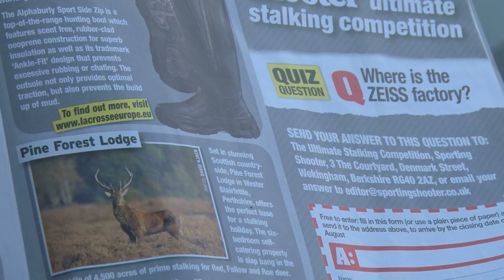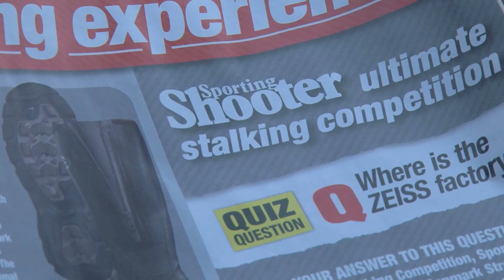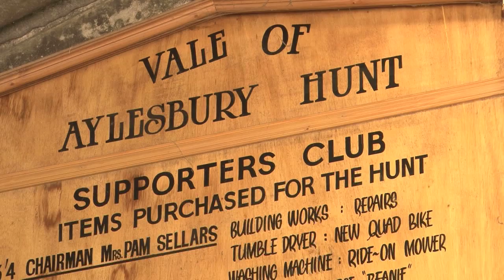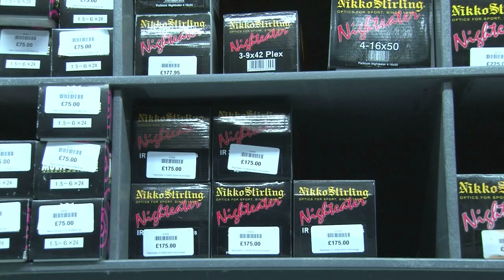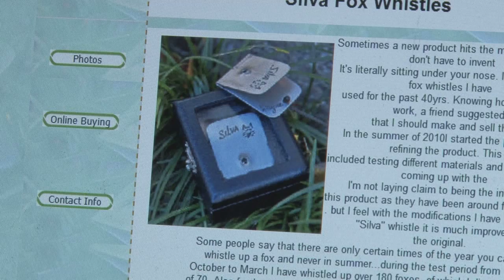Fieldsports Britain - Fallow buck in a tangle + Hampshire foxes + calling muntjac, episode 99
What happens when a deer gets tangled in rope and fencewire? How do you call in a muntjac? Are Hampshire's foxes really bigger? And how much fun can a Scottish estate be? You will find the answers to these vital questions and more in this week's Fieldsport Britain, brought to you faithfully every Wednesday evening. This episode features Dom Holtam, Roy Lupton, Daryl Barnard enjoying shooting/hunting all over the UK.